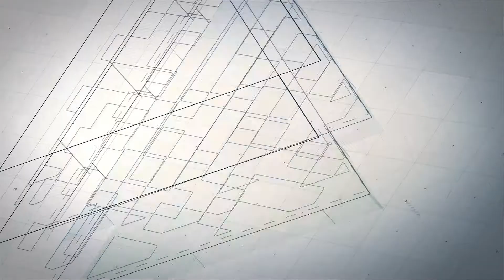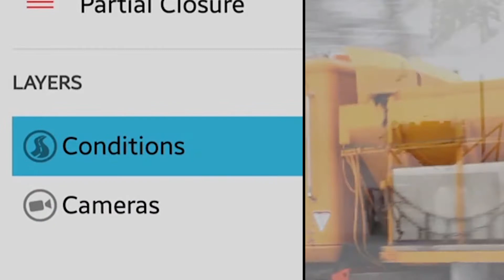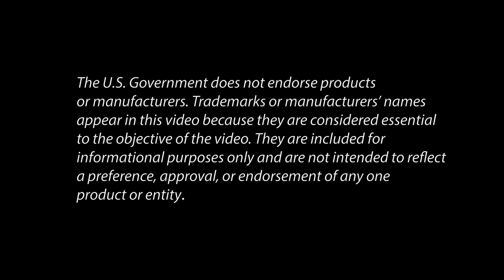Innovation Spotlight - Road Weather Management: Weather Savvy Roads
Adverse weather conditions can lead to traffic crashes and cause delays on the roadway. When severe weather is in your path, where do you turn for the latest information? The Federal Highway Administration’s Every Day Counts initiative is shining the innovation spotlight on “Road Weather Management: Weather Savvy Roads.” This innovation includes two solutions: the Pathfinder implementation plan and the integration of mobile observations.